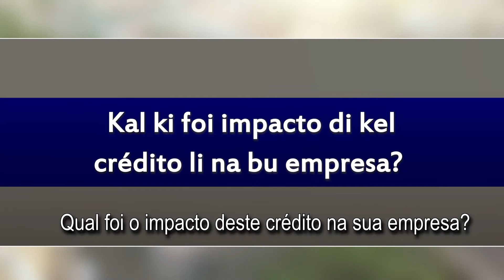BCA PMEs - COCKPIT - Gilson Lima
Depoimento de um empresário